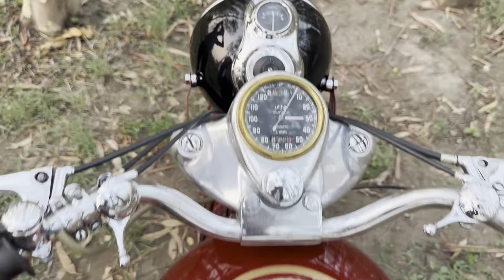1952 - RoyalEnfield Bullet 🔥🔥// MADE IN ENGLAND \\ G2-MAGNETO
READY FOR ROADS
       (        URF       )
Rocky

Hello everyone...  hope this video is very helpfull for you